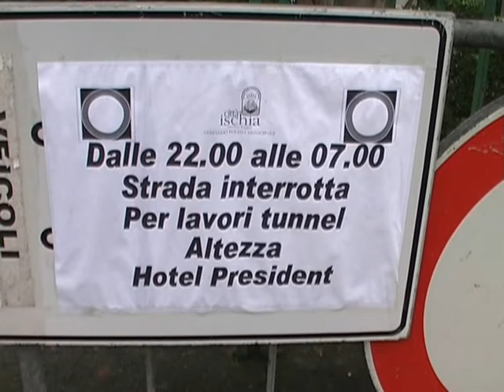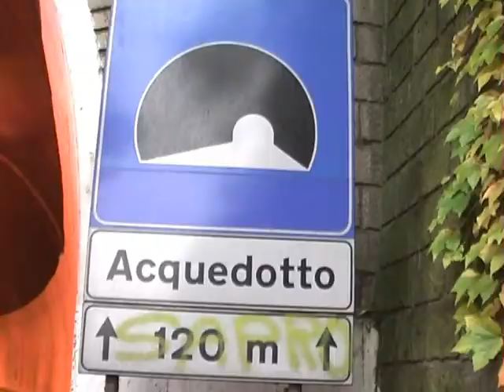DOPO VIDEO-DENUNCIA DI GENNARO SAVIO, ILLUMINATO IL TUNNEL DELLA SOPRAELEVATA A ISCHIA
Erano mesi che all'interno della galleria della sopraelevata regnava il buoi pesto. Ultimamente si erano tutte fulminate le ventisette lampade presenti. Considerata l'atavica insensibilità e incapacità del duo "provincialotto" De Siano-Ferrandino, il video-denuncia di PCIML-TV era stato inviato al Presidente e all'Assessore al ramo della Provincia di Napoli, al Ministro delle Infrastrutture e per conoscenza alla Presidentessa dell'Associazione Italiana Familiari e Vittime della Strada. In queste ore sono state finalmente sostituite tutte le lampade fuori uso. Gennaro Savio: "Soddisfatti per il risultato raggiunto visto che quella galleria era al buio da mesi e mesi. Ora ci batteremo affinché venga finalmente illuminata l'intera sopraelevata, sarà il primo e significativo passo in avanti verso la messa in sicurezza della "strada della morte" che negli anni ha contato fin troppe vittime.
dalla Redazione di PCIML-TV*
Nella notte a cavallo tra martedì 30 novembre e mercoledì 1° dicembre 2010, la sopraelevata di Ischia è stata chiusa al traffico veicolare dalle ore 22.00 di sera alle 7.00 del mattino successivo. Il motivo? Lavori in corso nella galleria, la prima venendo dal porto, quella più lunga e con al centro anche una curva insidiosa. Gli operai della Ditta appaltatrice sono stati impegnati tutta la notte per sostituire le ventisette lampade presenti e tutte fulminate da mesi. Nelle settimane scorse a denunciarne il buio pesto e l'assurda pericolosità, era stato Gennaro Savio il quale con un video-denuncia prodotto dalla Redazione di PCIML-TV, aveva chiesto con forza il ripristino della sicurezza nel tunnel di una strada che per i tantissimi incidenti mortali che negli anni l'hanno vista triste protagonista, si è guadagnata l'appellativo di "strada della morte". Sul web Il video-denuncia di Savio aveva fatto scalpore a livello nazionale ed era stato mostrato dalle televisioni locali e regionali oltre ad averne parlato la stampa scritta e la maggior parte dei Siti e dei Blog dell'isola d'Ischia. Dinanzi all'atavica insensibilità e incapacità politico-amministrativa del duo "provincialotto" De Siano-Ferrandino, il video-denuncia di PCIML-TV era stato inviato anche al Presidente e all'Assessore al ramo della Provincia di Napoli, al Ministro delle Infrastrutture e per conoscenza alla Presidentessa dell'Associazione Italiana Familiari e Vittime della Strada. Oggi, a circa un mese di distanza dalla nostra forte denuncia pubblica, finalmente il tunnel della sopraelevata è stato messo in sicurezza dal punto di vista della visibilità e ora può essere attraversato dagli automobilisti senza la preoccupazione di non riuscire a vedere macchine o eventuali pedoni che, in tanti, si avventurano in quella galleria.
"E' vergognoso, ha commentato Gennaro Savio, che sull'isola d'Ischia il più stupido dei lavoretti di ordinaria manutenzione che se trascurato crea disagi e pericoli alla gente, si trasformi in un immane lavoro di straordinaria manutenzione a causa dell'inerzia, dell'incapacità e dell'insensibilità dei nostri amministratori locali, provinciali e regionali di centro, centrodestra e di centrosinistra. Questa triste vicenda riguardante una strada provinciale ischitana che è stata risolta dopo mesi e solo a seguito della nostra denuncia pubblica, incalza Savio, ha dimostrato quanto sia stato inutile da parte dei cittadini dell'isola d'Ischia votare alla Provincia Domenico De Siano, Deputato del PDL e Giuseppe Ferrandino, Sindaco di Ischia del PD i quali, nonostante sedessero da oltre un anno in Consiglio provinciale, non sono stati neppure capaci di far sostituire le lampade fulminate nel tunnel della sopraelevata. Ora ci batteremo, ha concluso Savio, affinché venga finalmente illuminata l'intera sopraelevata, sarà il primo e significativo passo in avanti verso la messa in sicurezza della "strada della morte" che negli anni ha contato fin troppe vittime.